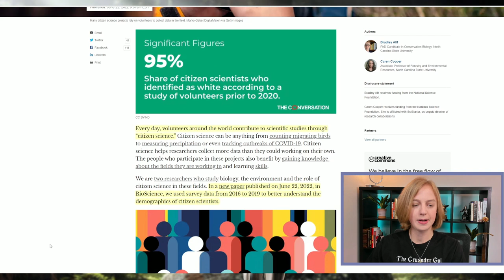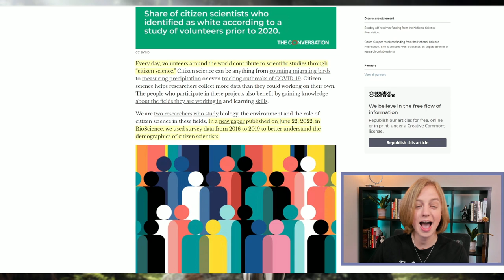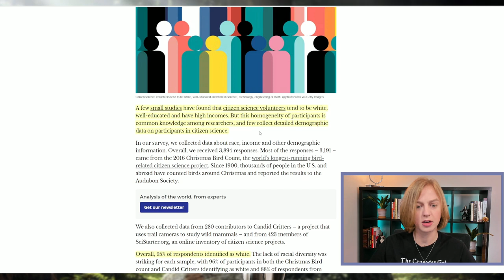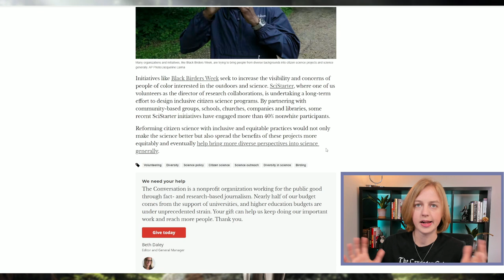White? Don't Dare Volunteer.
Ever thought that white people could do no right? That they shouldn't exist in public spaces, even in volunteer work? You're not alone. A recent leftist complaint is that the over-representation of white people in volunteer work must be fixed. Seriously.